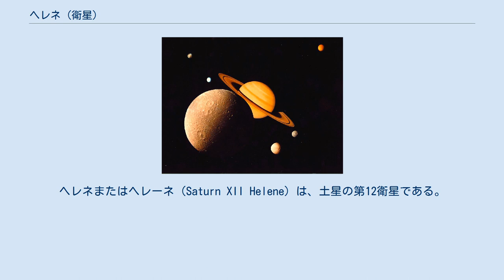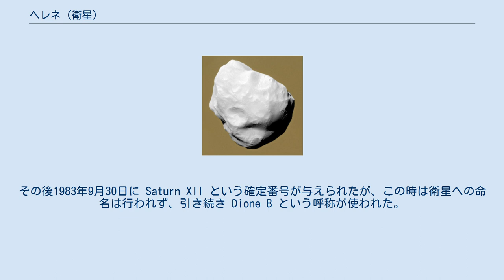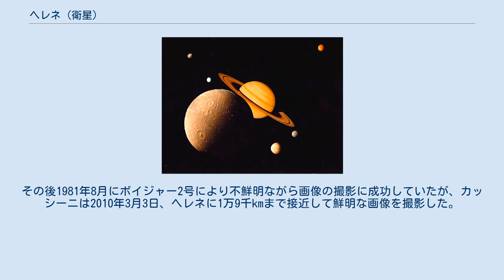ヘレネ (衛星)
ヘレネまたはヘレーネ（Saturn XII Helene）は、土星の第12衛星である。
ディオネとほぼ同じ軌道を公転しており、ディオネのラグランジュ点に存在するトロヤ衛星の一つである。
 1980年3月1日に、ピエール・ラキューズとジャン・レカシューによって、ピク・デュ・ミディ天文台での観測で発見された。
この発見は同年3月6日に国際天文学連合のサーキュラーで公表され、S/1980 S 6 という仮符号が与えられた。
この時の観測には 1.05 メートル反射望遠鏡が用いられている。
その後、アメリカ海軍天文台でもこの天体の観測が行われている。
 発見当初はディオネと驚くほど軌道周期が似ている衛星として認識されており、そのため Dione B とも呼ばれていた。
その後1983年9月30日に Saturn XII という確定番号が与えられたが、この時は衛星への命名は行われず、引き続き Dione B という呼称が使われた。
ヘレネという名称が与えられたのは1988年6月8日になってからである。
名称は、ギリシア神話に登場する美女ヘレネにちなみ命名された。
 ヘレネはディオネと同一軌道上にあり、ディオネの前方にあるラグランジュ点 (L4) に存在している。
このような衛星はトロヤ衛星と呼ばれる。
ポリデウケスも同じくディオネのラグランジュ点に存在しており、こちらはディオネの後方のラグランジュ点 (L5) に位置している。
この状態は軌道力学の観点から言うと、ディオネとヘレネが 1:1 の平均運動共鳴を起こしていることを意味している。
 同じ力学的関係にある土星の衛星として、テティスとそのラグランジュ点に存在するテレストとカリプソがある。
 ヘレネが初めて観測されたのは1980年で、これは地上からの観測であった。
その後1981年8月にボイジャー2号により不鮮明ながら画像の撮影に成功していたが、カッシーニは2010年3月3日、ヘレネに1万9千kmまで接近して鮮明な画像を撮影した。
これまでにカッシーニが撮影した画像から、ヘレネは滑らかな部分と細かいクレーターに覆われた部分とに二分されていることが判明している（外部リンク参照）。